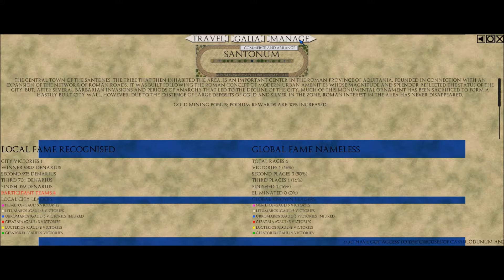Qvadriga - Temp. 2 Cap. 6 Adelantar a Sacus - Campaña Veneta - Gameplay español